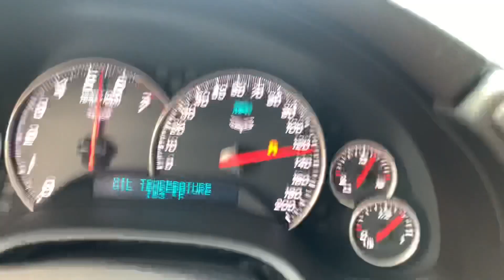60-130 Spinmonster cammed C6 Corvette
A quick rip on the way to the gym